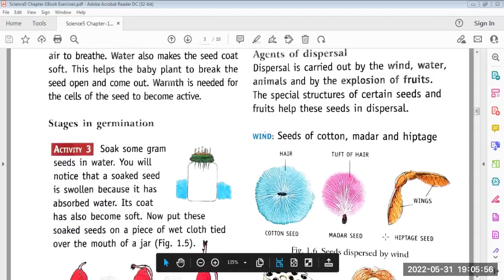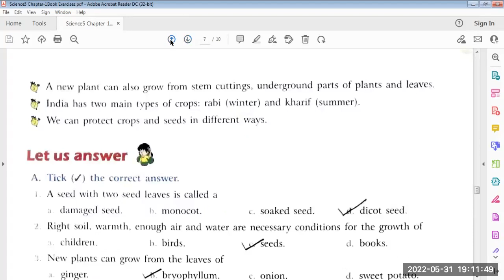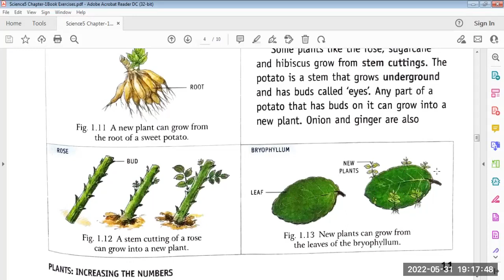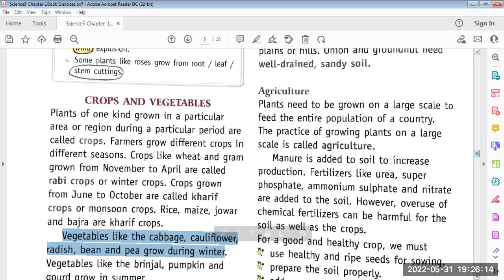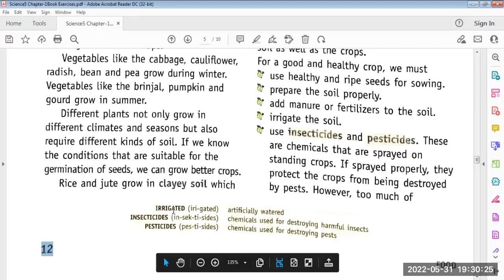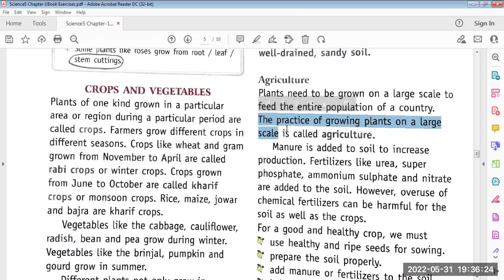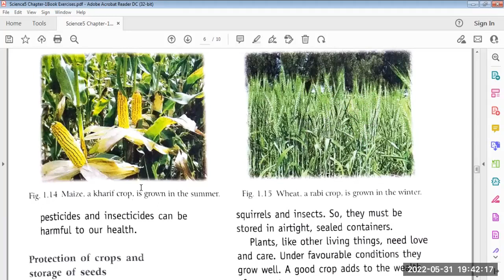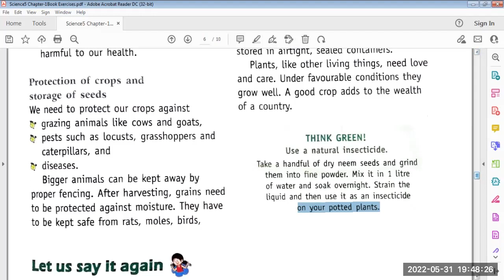withfun Part-2 Plants increasing the nos.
under this channel you will find interesting videos with fun of
Science
and Social Science
facts of
monocot
seeds
new plants
seed germination
cereals
dicot seeds
vegetables
fruits
moist cotton
seeds dispersed by
animals
wind
water
explosion
stem cutting
porous parts
fibrous coat
shoot
root
stages in germination
protection of crops
agriculture
storage of seeds
use of natural insecticides
pesticides
insecticides
manure
rabi crops
kharif crops
feetizers
wheat
rice
corn
rats
birds
moles